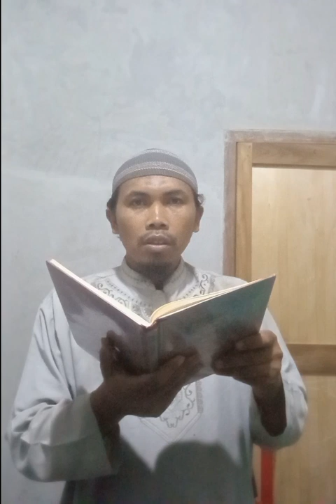"Syarhus Sunnah Lil Muzani" Iman Bertingkat-Tingkat (10/b)